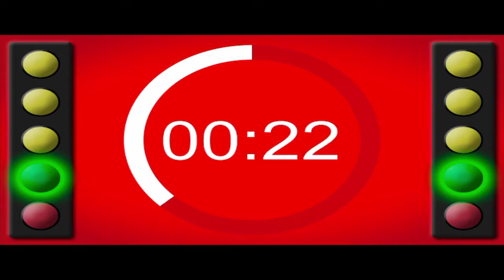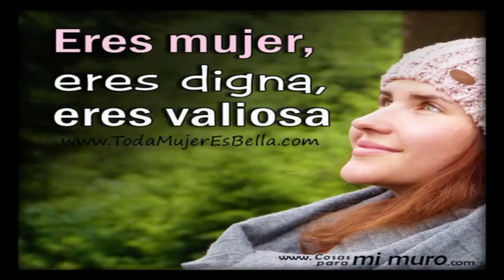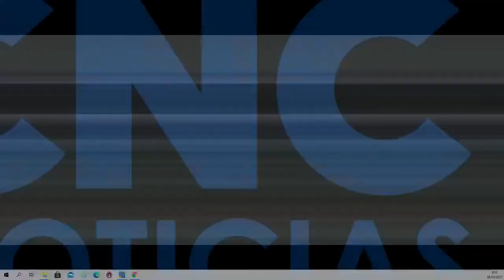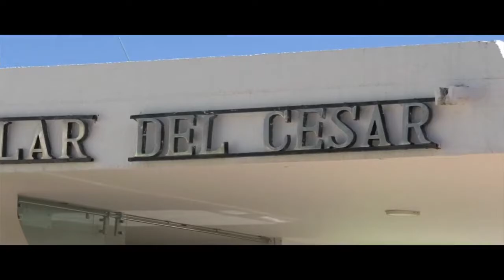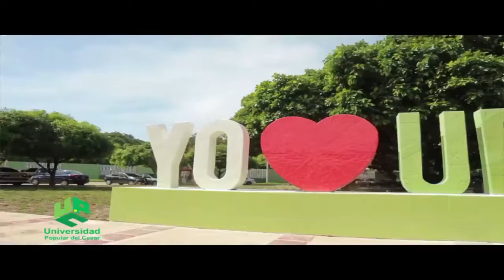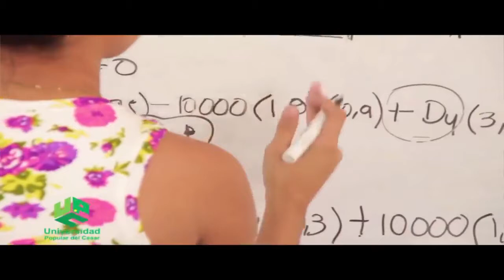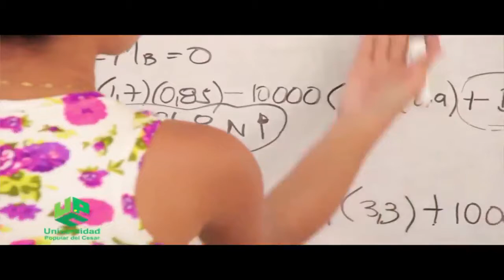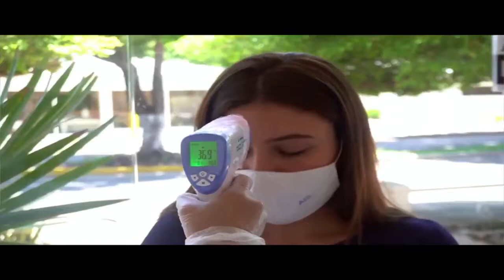EnVivo Candela Viva Emisión Central 8 de marzo